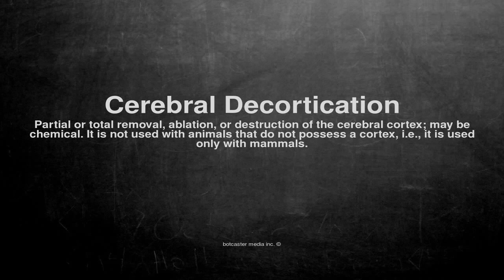Medical vocabulary: What does Cerebral Decortication mean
What does Cerebral Decortication mean in English?